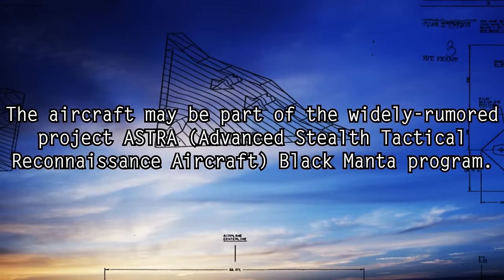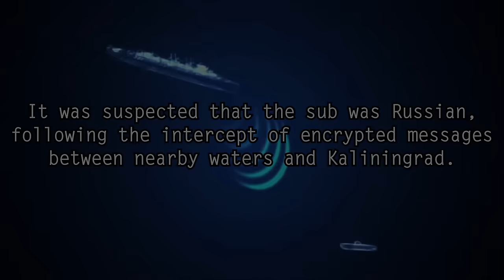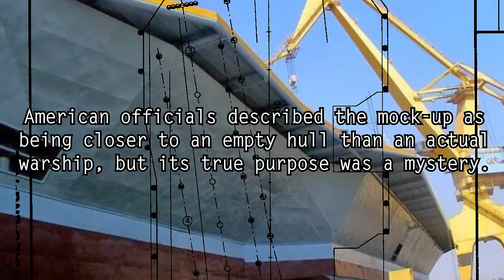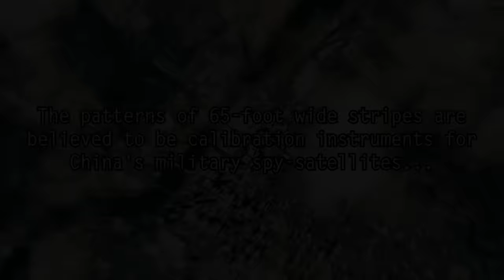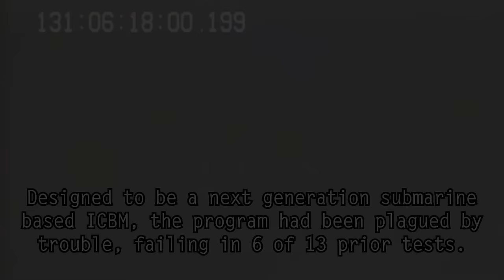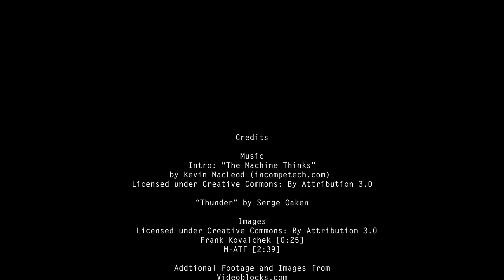5 Strangest Photos of Military Mysteries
5 recent strange and mysterious military photos from around the world...

Presenting 5 of the strangest pictures of military equipment ever captured - some that remain unexplained - including a possible photo of the TR-3 Black Manta secret aircraft, a secret Russian spy submarine, a strange Iranian aircraft carrier, a mysterious secret on Google maps and ...a wormhole?